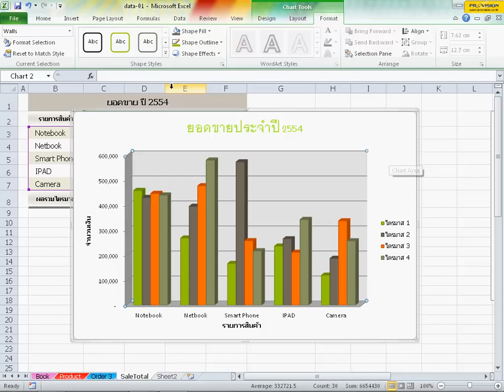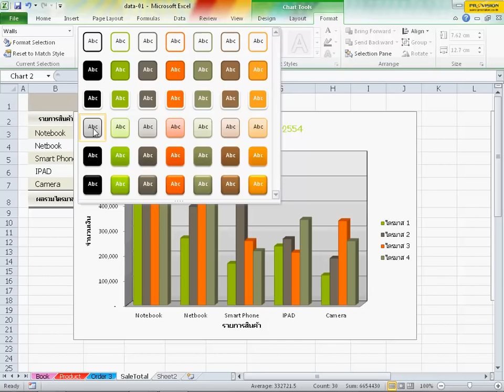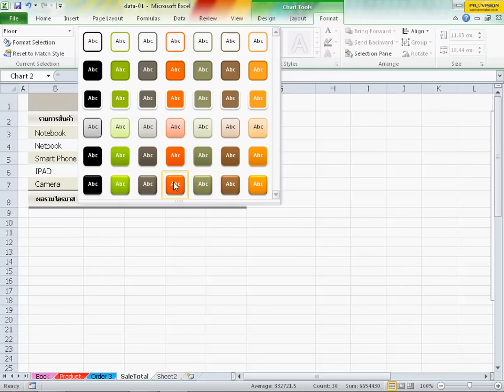การใช้งาน Excel 2010 ตอนที่ 23 ตกแต่งกราฟ